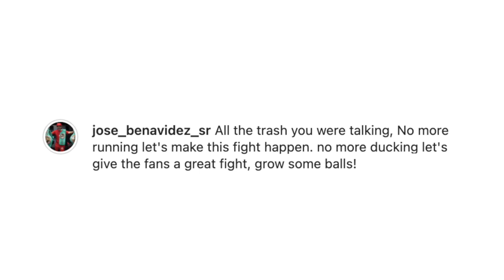"MORRELL, GROW SOME BALLS" - BENAVIDEZ SR TELLS DAVID MORRELL BACK UP TRASH TALK & FACE DAVID NEXT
"All the trash you were talking, No more running let's make this fight happen. no more ducking let's give the fans a great fight, grow some balls," wrote Jose Benavidez Sr., who recently took to social media to post a video calling out top super middleweight contender David Morrell to face his son David Benavidez. Check it out!